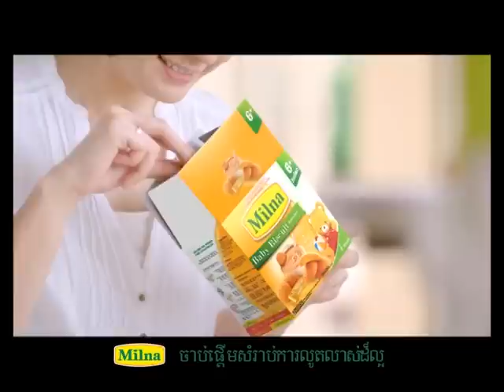MILNA BABY FOOD 15s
Entering the age of 6 months, introduce your baby to this first weaning foods. MILNA Baby Food has 2 variants: Baby Biscuit and Baby Cereal, with completed & balanced Nutrition for Baby. Good Start for a Healthy Growth.